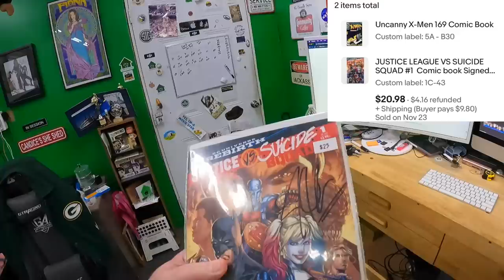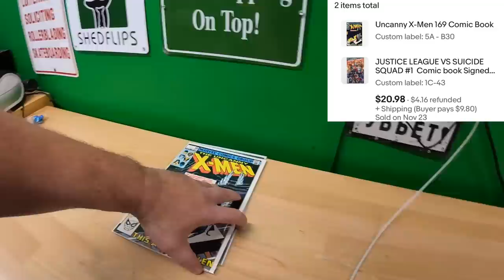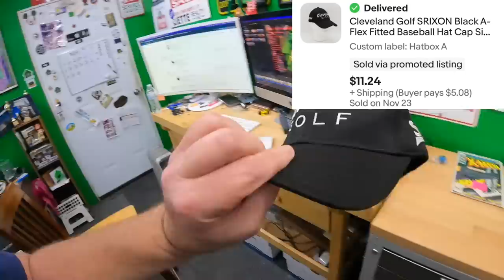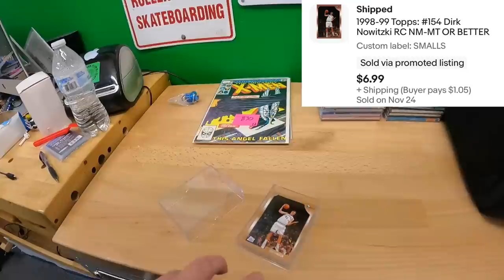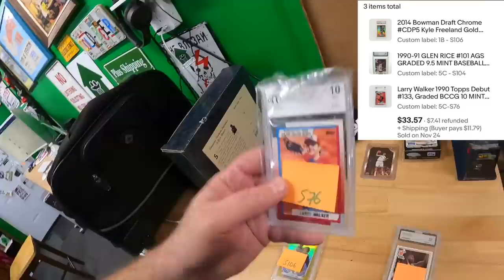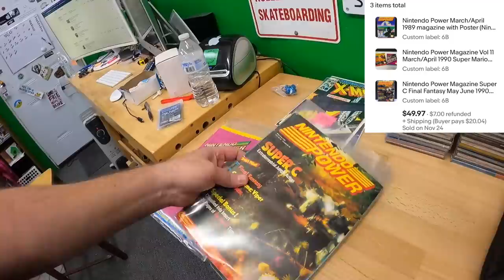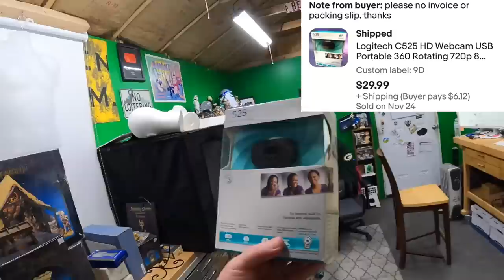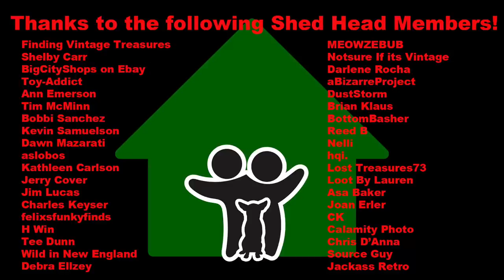Candice has to take a break from the shed